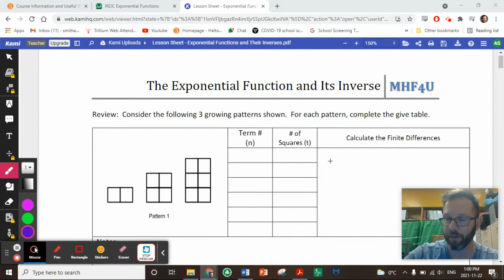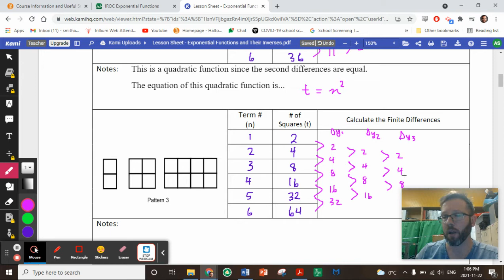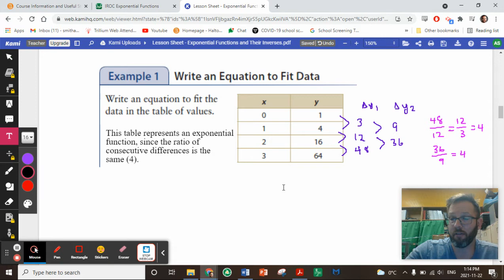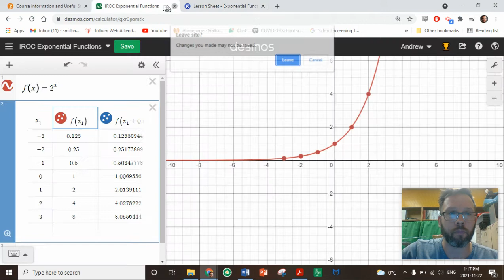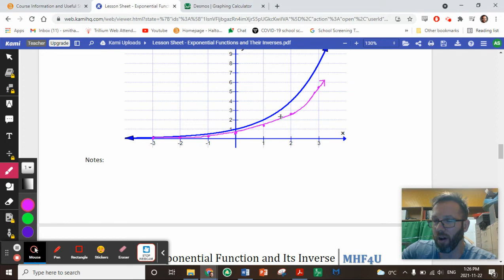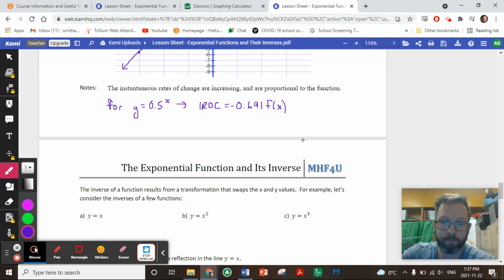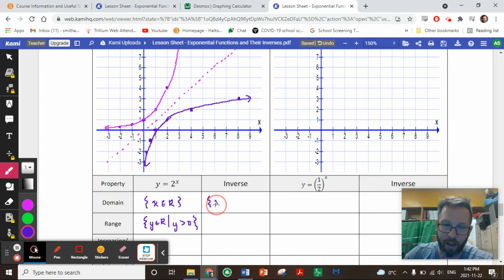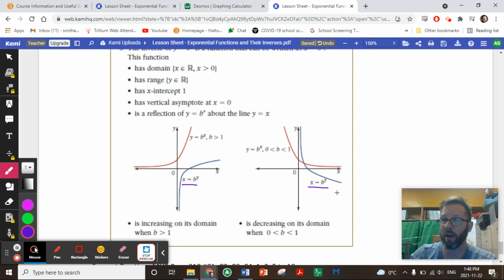Exponential Functions and Their Inverse